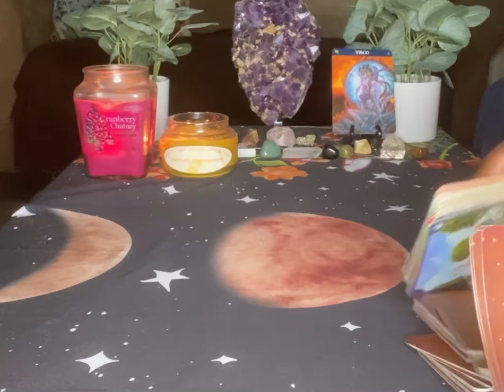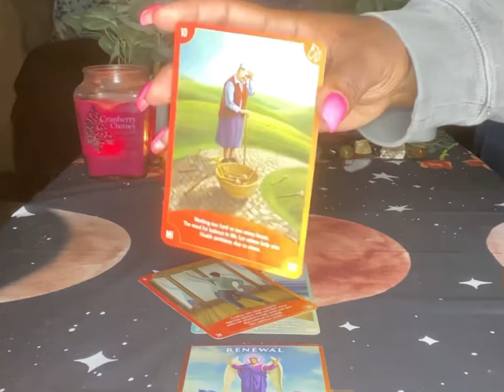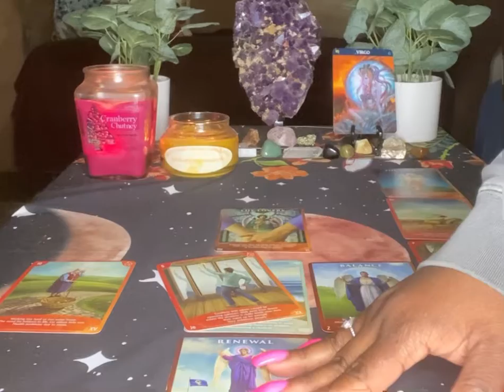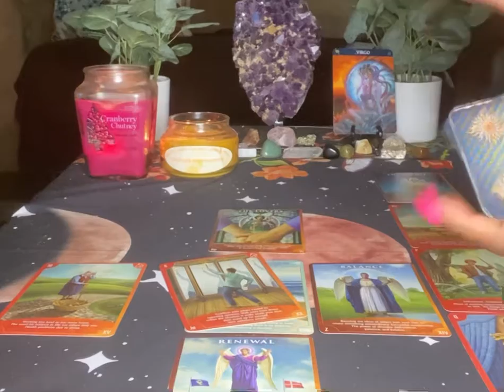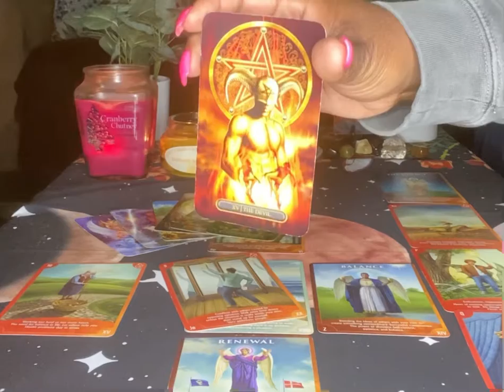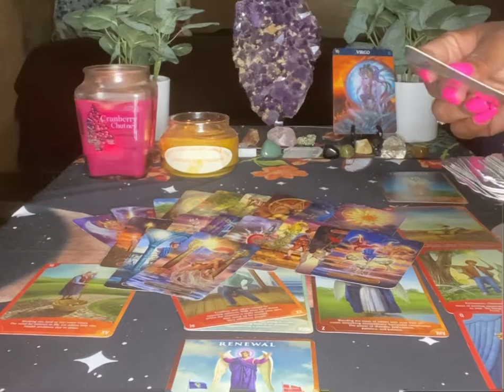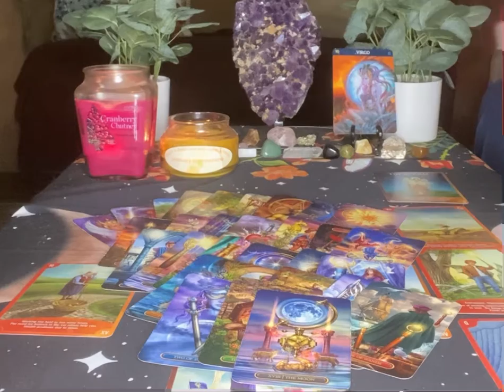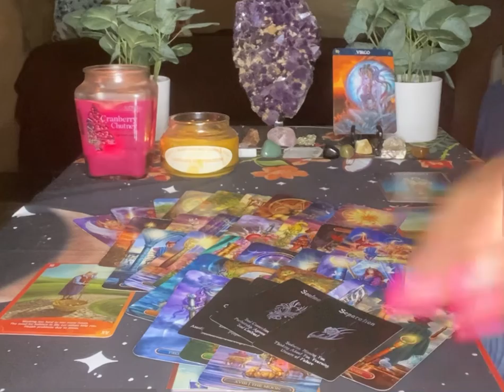Virgo Weekly ♍️ Walking Away From A Toxic Situation April 26th- May 2nd